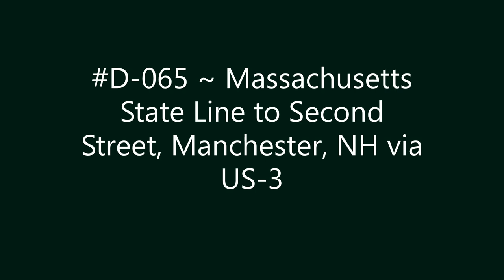D-065 ~ Massachusetts State Line to Second Street, Manchester, NH via US-3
Massachusetts State Line to Second Street, Manchester, NH via US-3.